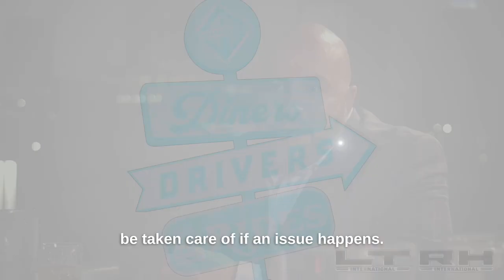International® Truck Service Locations | Jon Vogt, Marley International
International Trucks offers over 1,000 service locations around the country for your peace of mind.